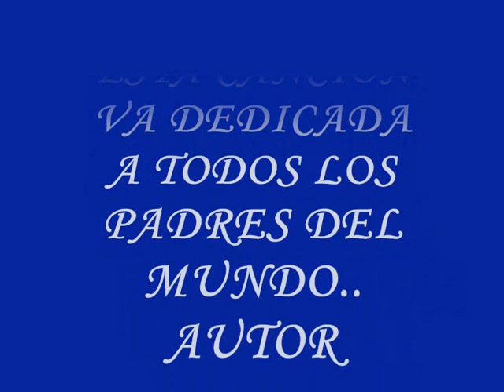RAUL PEREZ. RIOJA PERU (MI AMIGO MI VIEJO)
esta cancion la compuse para participar en el festival del Nor Oriente Peruano,1985 quedando en primer lugar,la dedico con todo mi corazon a mi Padre que de Dios goze y en Paz descanse para mis Hermanos  Familia y a todos mis Amigos